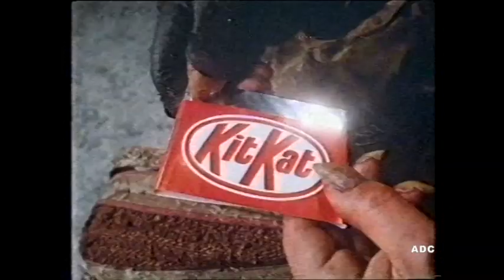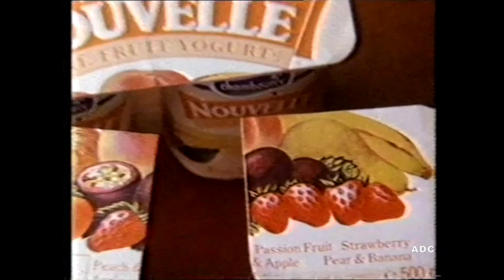Anglia adverts 1st August 1987 1 of 3